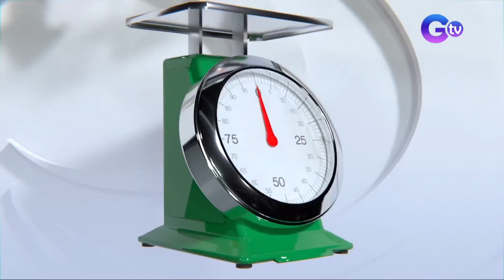Presyo ng ilang klase ng tinapay, tumaas | BT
Humihirit ng taas-presyo sa tinapay ang isang grupo ng mga panadero.

Talo raw kasi sila dahil sa nagmamahal na mga sangkap!